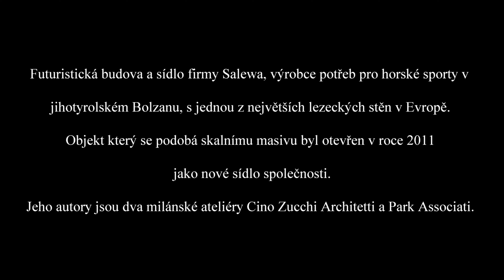4K video. Salewa Bolzano - Italy. DJI Mini 2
Futuristická budova a sídlo firmy Salewa, výrobce potřeb pro horské sporty v jihotyrolském Bolzanu, s jednou z největších lezeckých stěn v Evropě.
Objekt který se podobá skalnímu masivu byl otevřen v roce 2011
jako nové sídlo společnosti.
Jeho autory jsou dva milánské ateliéry Cino Zucchi Architetti a Park Associati.